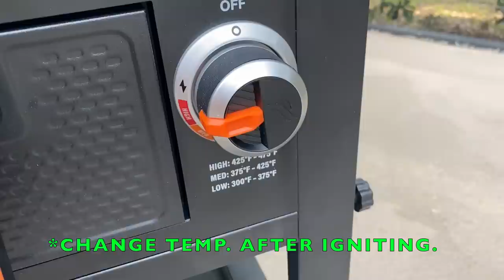HOW TO MAKE THE BEST SMASHBURGER ON BLACKSTONE GRIDDLE - DOUBLE BACON SMASHBURGER!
HOW TO MAKE THE BEST SMASHBURGER ON BLACKSTONE GRIDDLE   DOUBLE BACON SMASHBURGER on the Blackstone Air Fryer and Griddle Combo! I love this new Blackstone griddle so much, I could not wait to break it in by making the best smashburger I've ever had! I use the Blackstone griddle to make this double bacon smashburger, and utilize the air fryer to make steak fries and Checker's Famous seasoned fries!

Do you love food?  Do you love watching freakishly identical twins review food, knowing they love food as much as you do?? If you answered “yes” to either of these questions, then BOOM, you just found yourselves in great company!!

Join the WALTWINS on their journey, through cooking, food reviews, and whatever other shenanigans they find themselves in!

As always, we love hanging out, laughing, and enjoying life! Take a time out from life and laugh with us, because when you're with the WALTWINS, you're family!